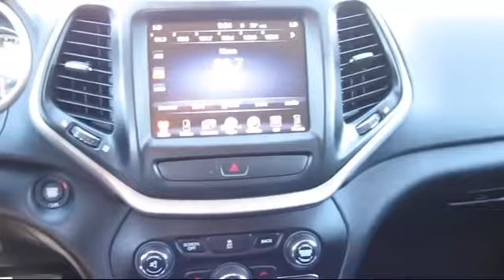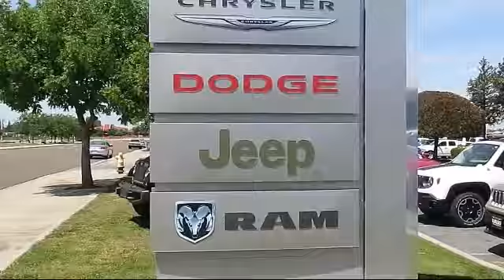2017 Jeep Cherokee Sport Utility Limited Modesto Merced Patterson Riverbank Los Banos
2017 Jeep Cherokee Sport Utility Limited Stock Number: UR1076 Vin:1C4PJMDB0HW536776 .